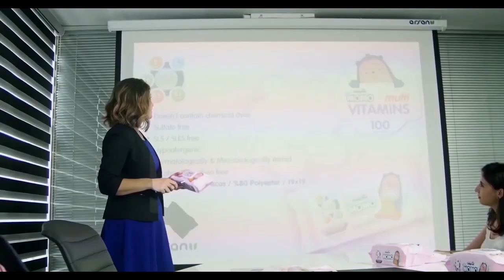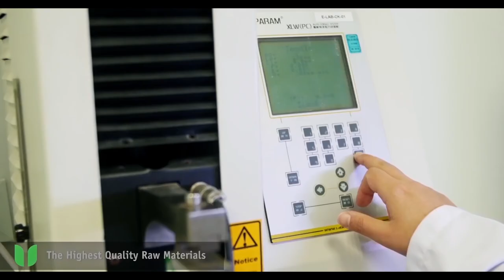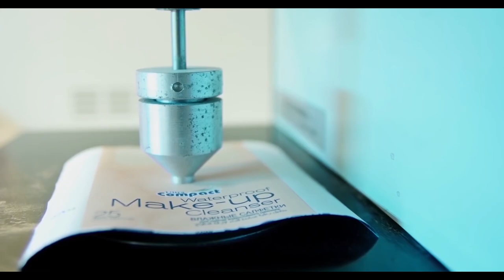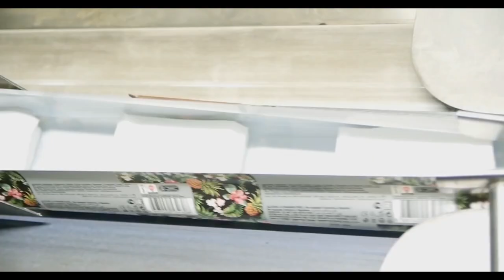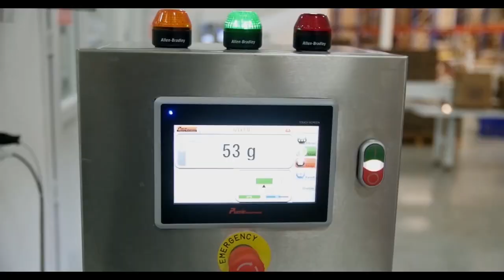Arsan Kimya Corporate Film Ultra Compact 2019